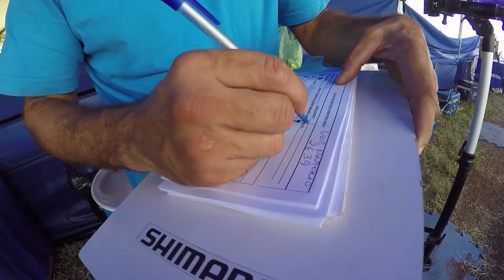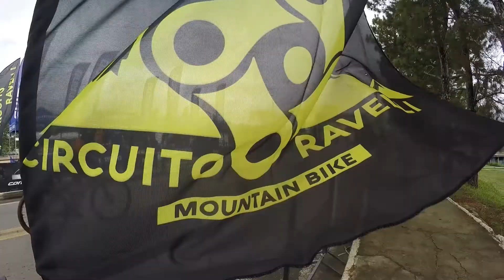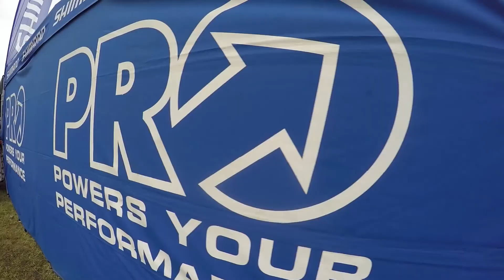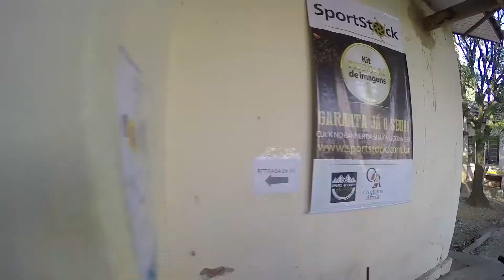GP Ravelli - As 4 etapas 2017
O GP Ravelli 2017 foi um campeonato de mtb inesquecível, com provas que ampliaram os limites dos atletas. Assista esse compacto com depoimentos, cenas onboard e os melhores momentos do que rolou nas 4 etapas do circuito.